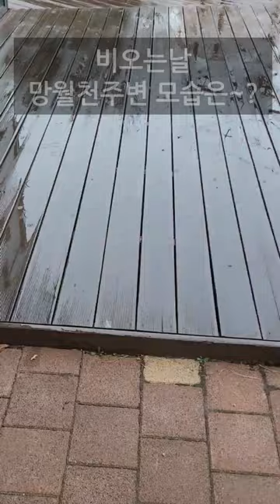비올때 망월천(호수) 주변 모습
비오는 날 오리가족의 모습이 궁금하고 망월호수(천) 주변의 운치있는 모습도 영상에 담을 생각으로 촬영하게 되었습니다.